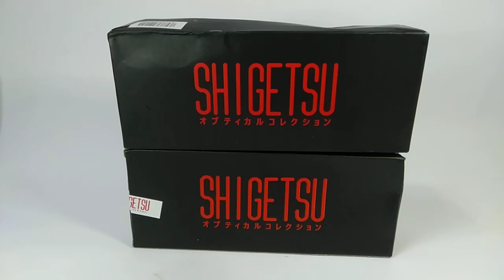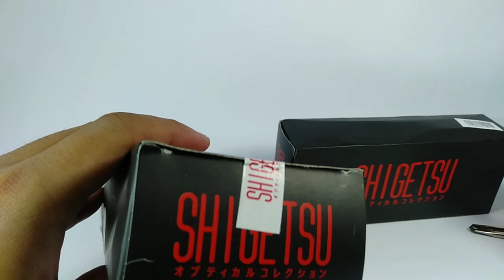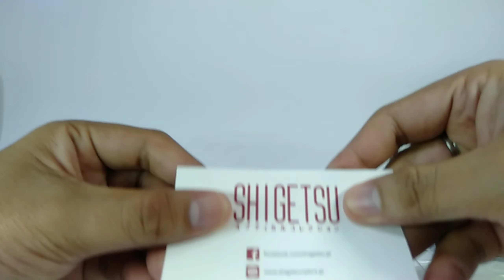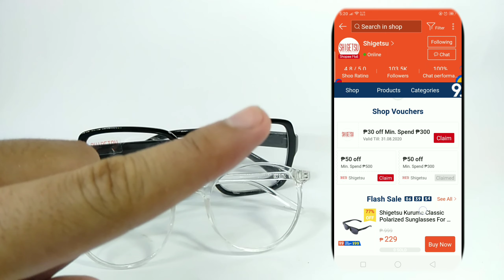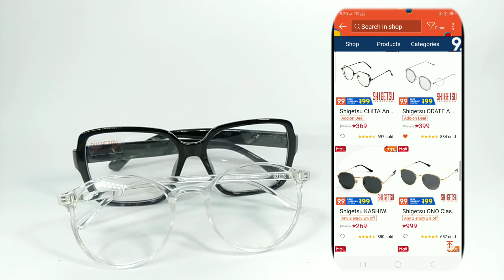SHIGETSU ANTI RADIATION and ANTI BLUE LIGHT EYE WEAR/GLASSES UNBOXING AND REVIEW : BLUE LIGHT TEST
Invest in protecting your eyes. Have this SHIGETSU Anti radiation and Anti blue light eye wear/glasses. Its very affordable and very effective.
It includes blue light tester card and a little blue light flash light to test it for your self that it is effective and very useful for everyday used of gadgets like phones, laptops and computers. You can have this eye wear by simply ordering it online through shopee or through lazada.